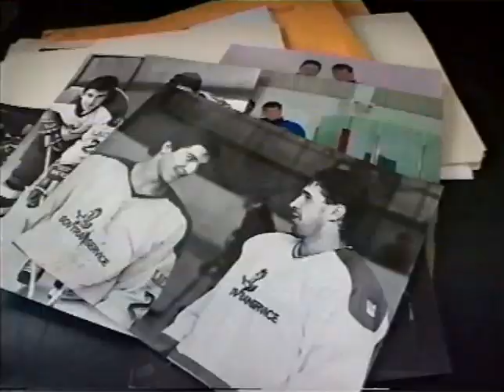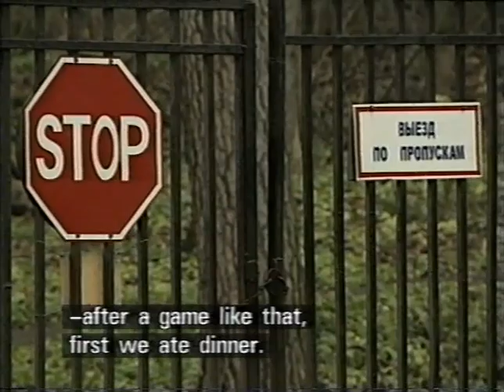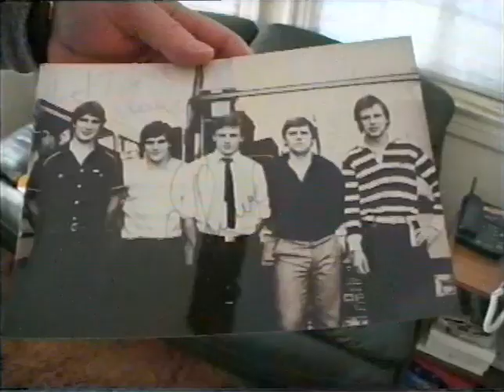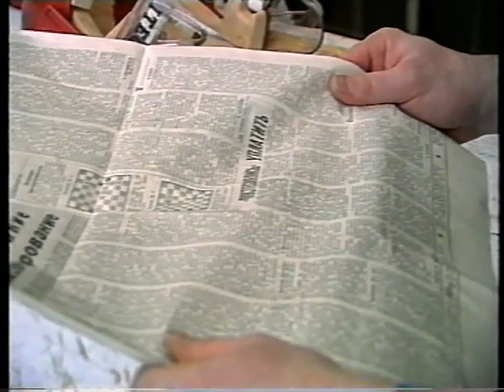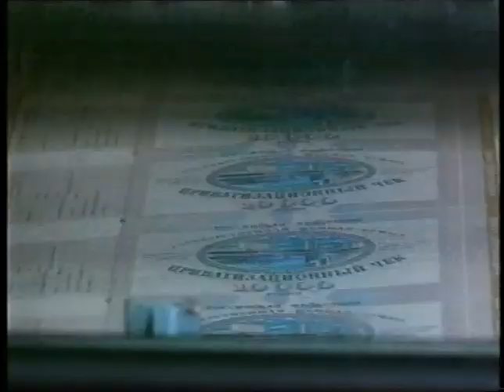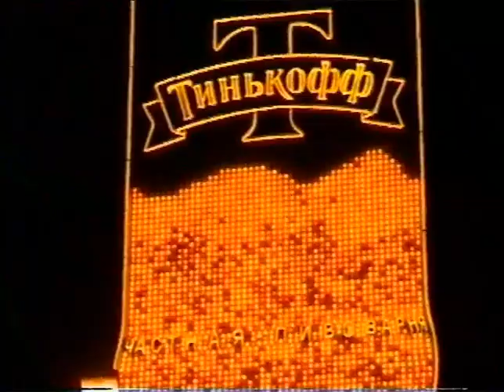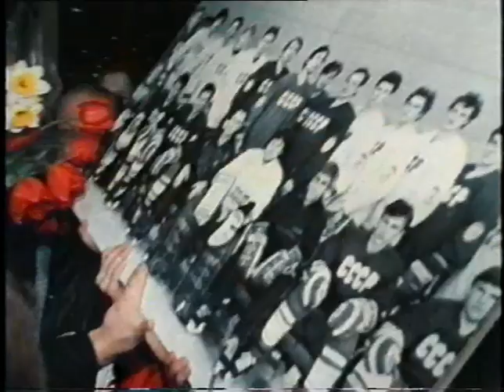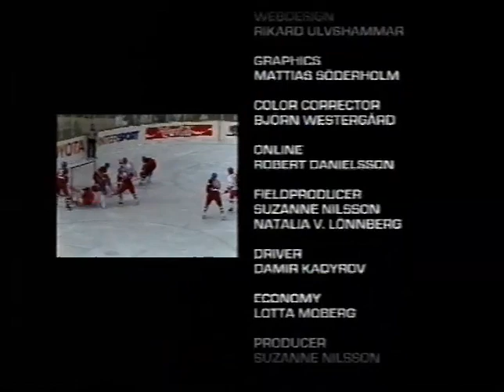CCCP HOCKEY- Soviet Hockey Documentary (English)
CCCP Hockey is the award winning documentary about the rise and fall of the Soviet Empire, as it was experienced by five legendary ice hockey players. Larionov, Kasatonov, Fetisov, Krutov and Makarov, as well as the dictatorial trainer Tikhonov. Produced by filmmaker Bengt Löfgren and veteran Russia correspondent Malcolm Dixelius. Produced by Housebars Produktion.